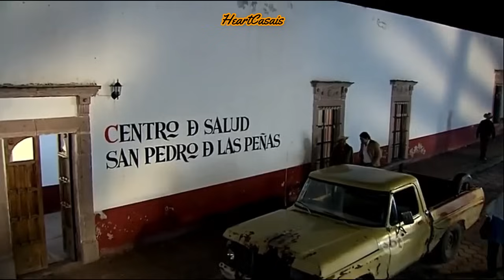A História de Valentina e José Miguel - PARTE 19 | EM HD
Sinopse: Valentina (Lucero) é uma jovem que tem tudo para ser feliz: beleza, fortuna, uma carreira brilhante e um noivo a quem ama intensamente. Vive na mansão deixada por seus pais com sua tia Isabel (Silvia Pinal) e sua prima Ivana (Gabriela Spanic), a quem considera uma irmã. Ivana vive corroída por inveja e ciúme de Valentina, e está disposta a tudo para conseguir o que quer.

Valentina acredita que sua felicidade será completa quando se casar com Alonso (David Zepeda), mas além de só estar interessado em sua fortuna, ele ainda é amante de Ivana, com quem planejou um golpe para roubar a fortuna de Valentina. Alonso faz Ivana acreditar que fugirão juntos para fora do país, mas ele nunca chega ao aeroporto e muito menos ao altar onde Valentina o espera.

Novela: A dona